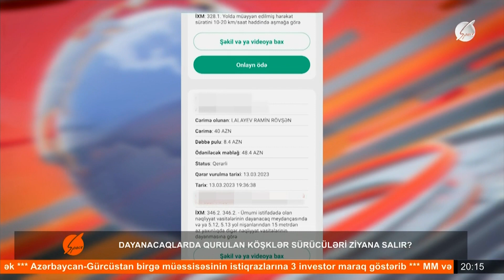Dayanacaqlarda qurulan köşklər sürücüləri ziyanı salır?